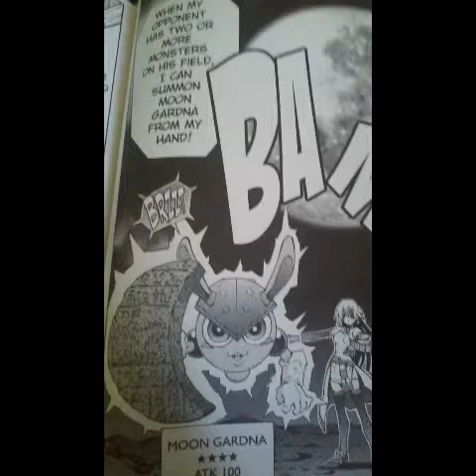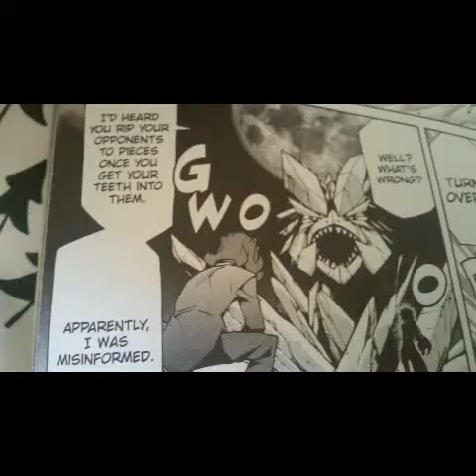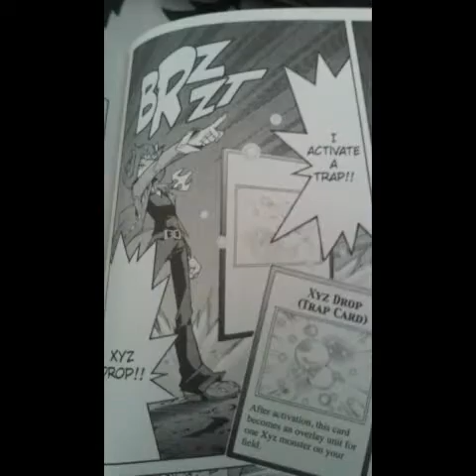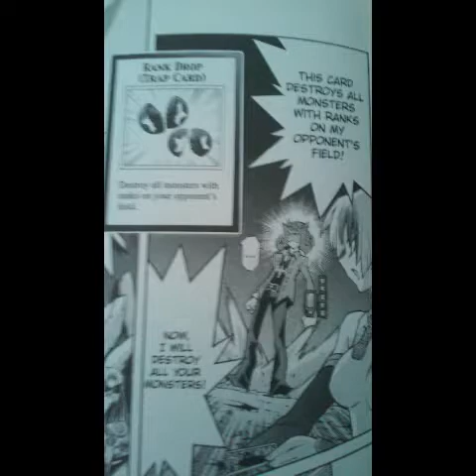Shark vs luna full duel